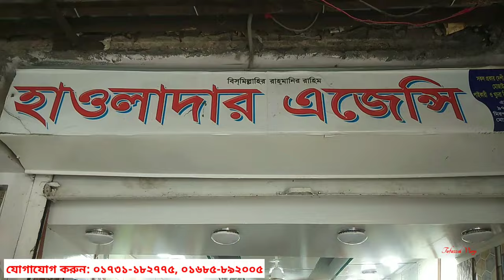নতুন ওয়াল টাইলসের বর্তমান বাজার মূল্য ২০২৩।। A grade wall tiles. wall tiles, floor tiles, tiles.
Address➡️   এস. আর টাওয়ার, ৯৭, সেনপাড়া
                      পর্বতা(মেট্রোরেলের ২৫৩ নাম্বার
                      পিলারের নিকটে), সমাজ কল্যান
                      মসজিদের গলি, মিরপুর-১০
                       ঢাকা-১২১৬

                     IMO/PHONE: ---০১৭৩১-১৮৮৭৭৫
                                             ---০১৬৮৫-৮৯২০০৫

টাইলসের দাম
পুরাতন টাইলস কোথায় পাওয়া যায়
bangladesh tile
bd tiles price
tiles design
টাইলস ডিজাইন
tiles design
tiles price
tiles design for home
tiles work
tiles fitting
floor & tiles
tile floor
tile floors
tile flooring
tile & flooring
flooring tiles
floor tiles
tiles store
tile stores
tiles design
tiles flooring
tile shops near me
tiles outlet
tile outlet
tiles & floors
floor & tile
tile near me
tiles & floors
flooring & tile
tiles flooring tampa
tampa tiles
tiles market
bangladeshi tiles price
bangladeshi tiles
chaina tiles
chaina tiles price
chaina tile
chaina tile price
akij tiles
akij tile
abc tile
abc tiles
xmonica tile
xmonica tiles
xmonalisa tile
xmonalisa tiles
dbl tile
dbl ceramices
dbl tiles
fu-wang tile
fu-wang tiles
fuwang tile
fuwang tiles
xalexander tile
xalexander tiles
tushar ceramic
tushar ceramics
ashish chanchlani
punjabi song
dynamo gaming
bb ki vines
t series
tom & jerry
cmiway bantai
study iq
#5 minute crafts
amif bhadana
stand up comedy
old town road
billie eilish
justin bieber
ariana grande